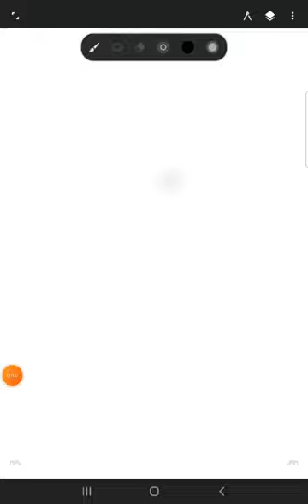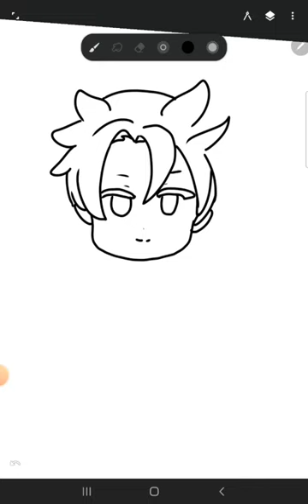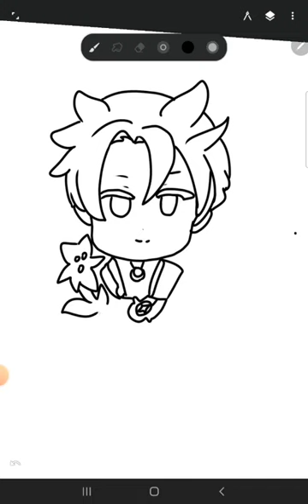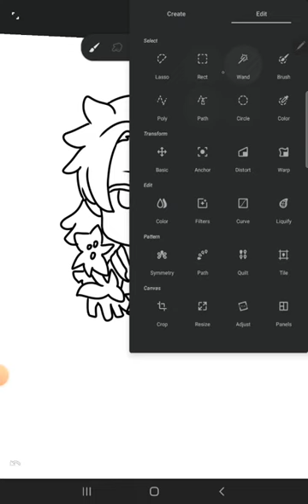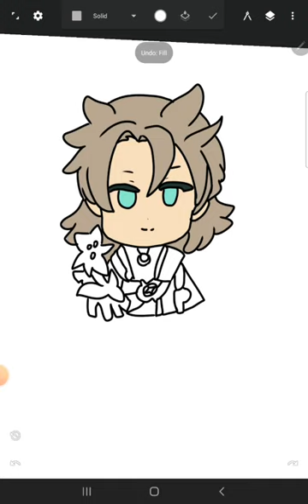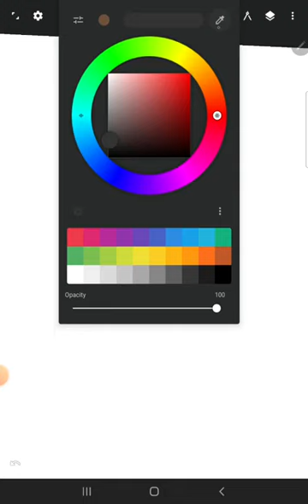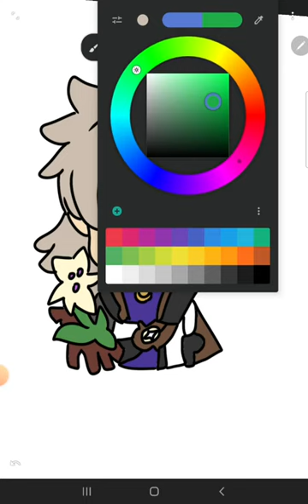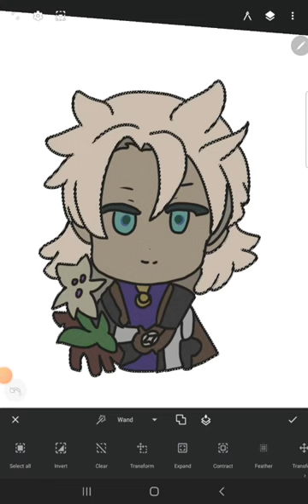HOW TO DRAW ALBEDO GENSHIN IMPACT INFINITE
🎨 **Learn to Draw Easily!** 🖌️
Want to know how to create amazing drawings step by step? This video will guide you through the **basics of drawing**, perfect for beginners and even advanced artists. Fun and easy for all ages!

Grab your pencil, paper, and let your creativity flow! ✏️✨

- Pencil & Eraser
- Drawing Paper
- Colored Pencils (optional)

🎥 **Watch now and unleash your creativity!**